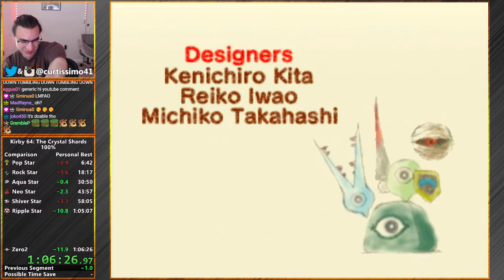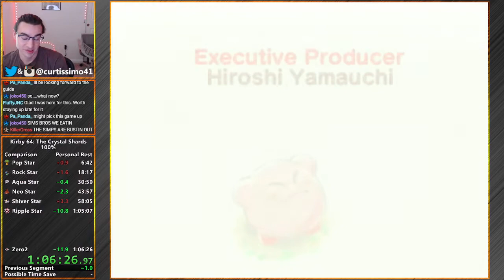[Former WR] Kirby 64: The Crystal Shards 100% in 1:06:26 by Curtissimo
Probably my last PB that I get for quite a while lol. This run used a full-game RNG manipulation route that is explained in a commentary video that I made

My final goal time with this route was a sub-1:06:20, which I hope to hit at some point in the future, but for now I'm ready to take a break from Kirby and move on to other games. Be sure to tune into my Twitch streams to see what I'm up to!